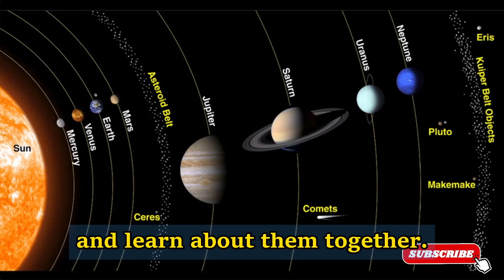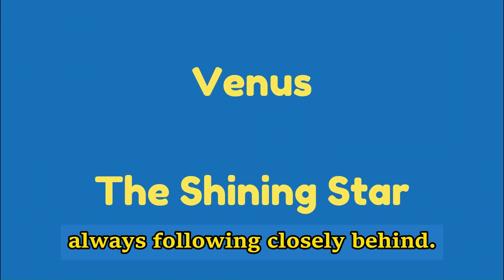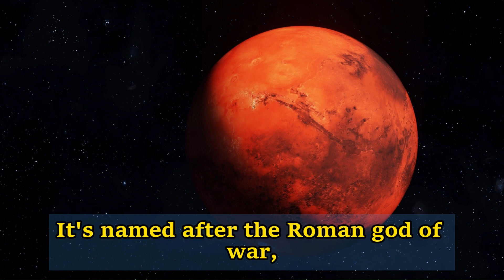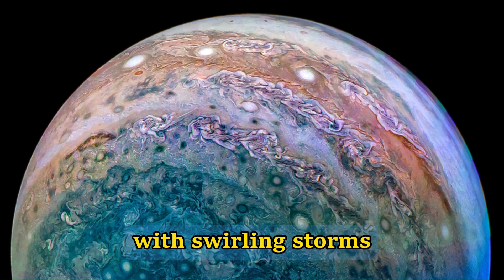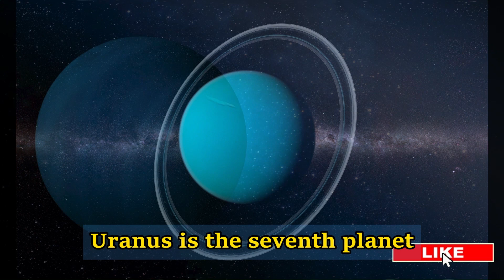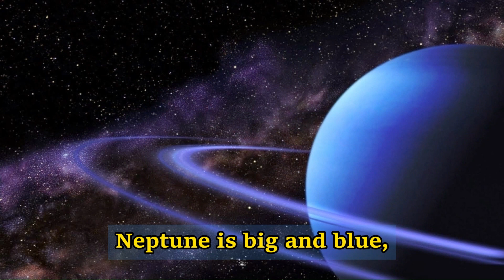The Planets of the Solar System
This is a fascinating journey through the wonders of our solar system! In this colorful and captivating video, we'll embark on an exciting adventure to explore the planets that orbit our Sun. Join us as we uncover the mysteries and marvels of each celestial body, from the scorching heat of Mercury to the icy depths of Neptune.